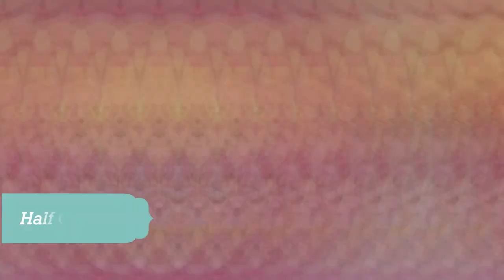Aloo Kabab | Crispy or Tasty kabab | Potato Cutlet | Easy & Tasty Snack Recipe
Watch me make my everyday meals special so that you can learn and do the same!!